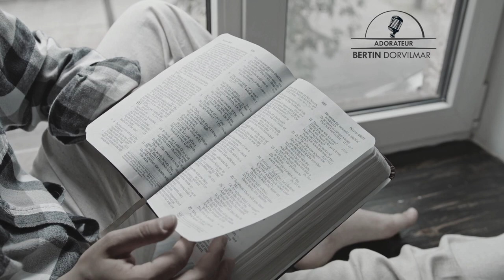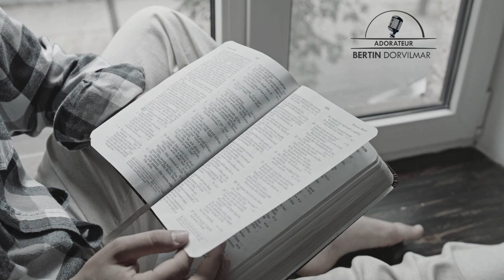Jérémie 1 v 19_ Méditation _ Adorateur Bertin Dorvilmar